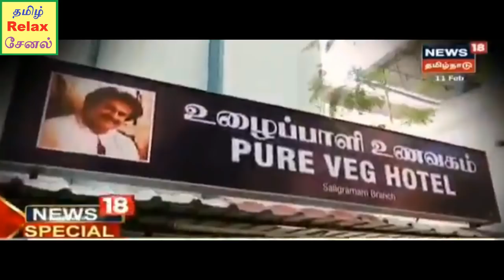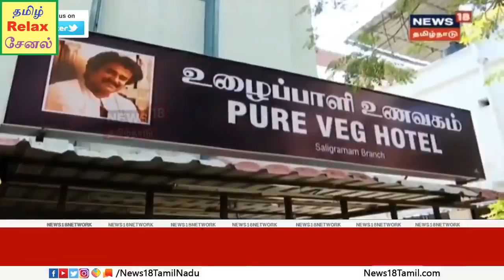இதான்டா ரஜினி ரசிகன் செயல்..! வேறு நடிகன் ரசிகன் இப்படி யோசிப்பானா.! / TAMIL RELAX CHANNEL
RAJNI TAMILRELAXCHANNEL GOLDRAJNIRASIGAR# இதான்டா ரஜினி ரசிகன் செயல்..! வேறு நடிகன் ரசிகன் இப்படி யோசிப்பானா.!